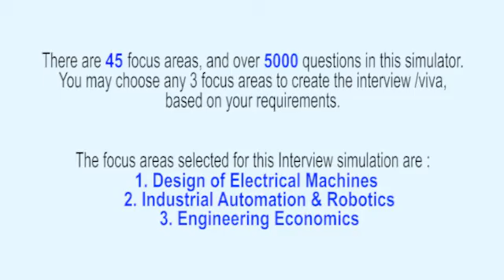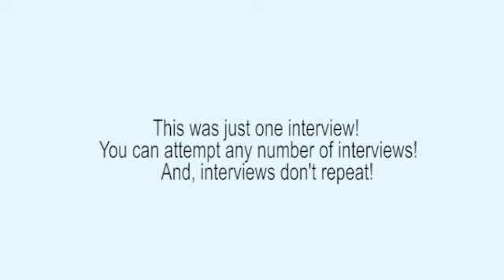Electrical Engineering Mock Interview 1 of 28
Realistic Electrical Engineering Interviews 1 of 28 - Design of Electrical Machines, Industrial Automation & Robotics, and Engineering Economics. For infinite number of professional interviews (Exactly as you experience in professional companies - Technical + HR),

This interview series covers graduate syllabus and the syllabus of Masters degree to a great extent. For example, the key topics like, Cooling of Transformers, cooling of rotating machines , Electrical and Magnetic Loading, design of 3 phase transformers, Design of HV and LV windings, Temperature rise of transformer, design of tank with tubes, calculation of dimension of tank, dc machine design, output equation, mmf calculation Selection of Number of poles, core length, armature diameter, Carter’s fringing curves, length of air gap, armature design, armature winding, armature conductor, number of armature slots, design of field systems, design of field systems, HV machines and miniature DC motors, Design of current transformers, induction motor design, Design of Squirrel cage rotor, Design of wound rotor, Dispersion coefficient, Design aspects for large size electrical machine, design of high voltage electrical machines, Design of High speed machines, algorithm and
flow chart Design of submersible motors, Design of single phase induction motor, calculation of operating characteristic (rotor resistance, stator resistance, iron loss, friction and windage loss, Design of auxiliary winding, starting torque, circle diagram, design of capacitance for maximum torque, Synchronous machine design, Stator & Rotor design Algorithms and Flow chart Design consideration for low speed alternators and vertically operated alternator, Full load field MMF, Electrical machine design, Electrical machines, design of electrical machines, design of transformers, design of induction motors, design of HV and LV windings.